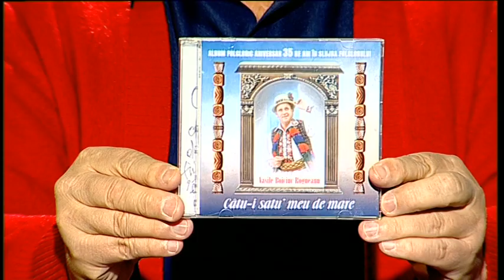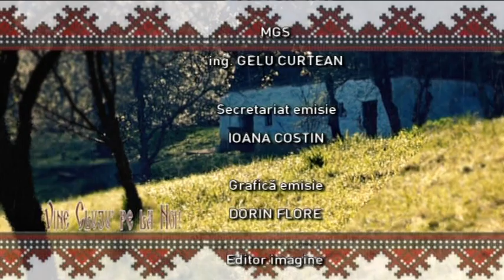Vine Cluju' pe la noi din 21 noiembrie 2021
Moderator si realizator: Sergiu Vitalian Vaida
Producator: Radu Puscas
Muzică, voie bună, dedicatii...
"Cu Iosif pe coclauri..." la Lelea Teodora Purja
Invitati prin zoom:
Paul Surugiu Fuego, interpret, compozitor
Maria Dragomiroiu, interpreta